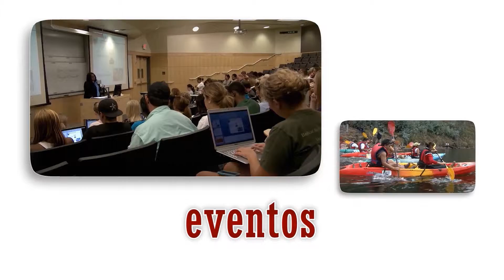ANDES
ANDES. Productora de audiovisuales.Nuestra especialidad: reportajes, documentales, comerciales y time lapses. Jr. Hualcan 240 - Huaraz - Perú.